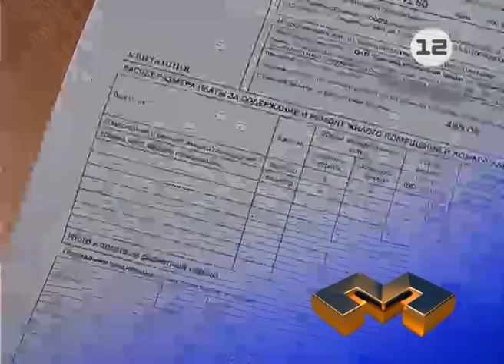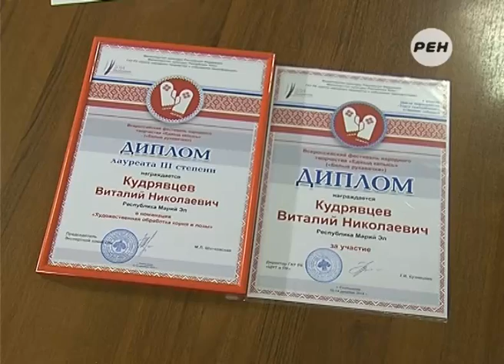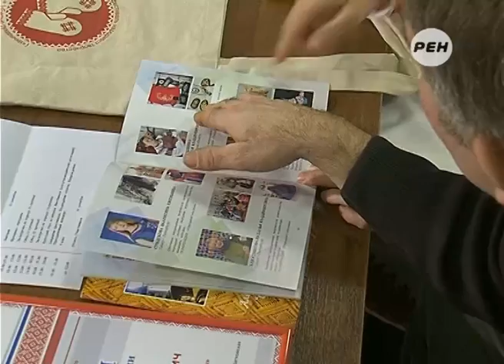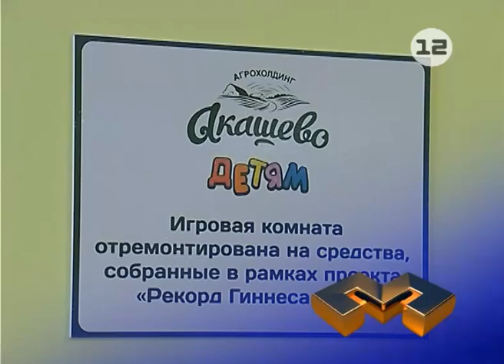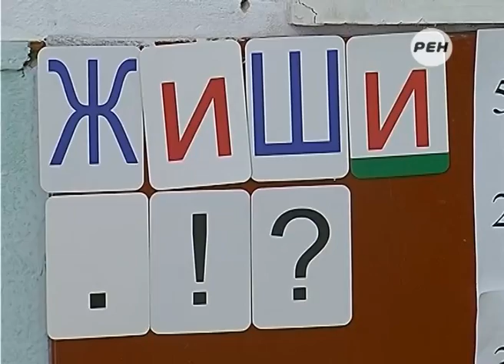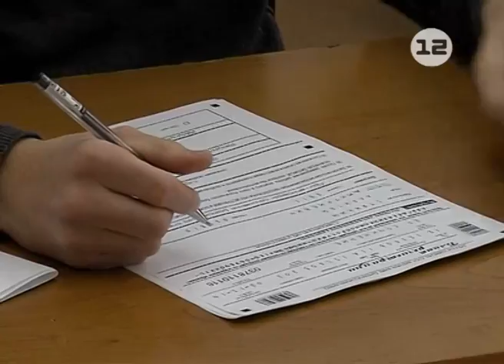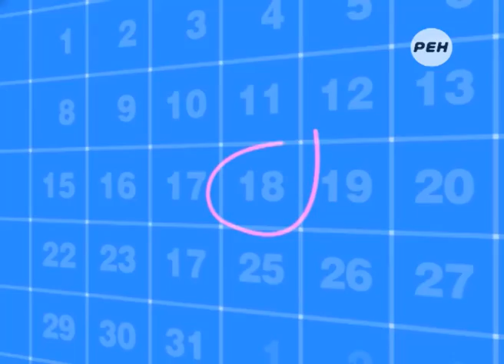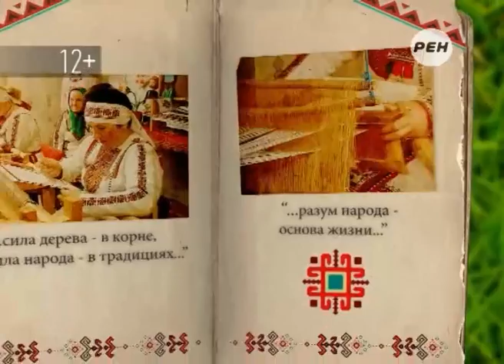«Марий Эл ТВ» от 22 декабря 2014г.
1. Проект по оптимизации системы расчётов за услуги ЖКХ в Марий Эл.
2. Правительственная комиссия по реализации Концепции государственной национальной политики в Марий Эл.
3. Всероссийский конкурс народного творчества «Еджыд кепысь».
4. Программа «Модернизация дошкольного образования» в Марий Эл.
5. Игровые комнаты детской клинической больнице Марий Эл.
6. Республиканский конкурс юных художников в Марий Эл.
7. Итоги года в сфере «Образование» в Марий Эл.
8. Рубрика «В этот день».